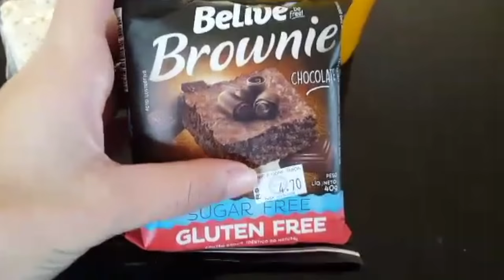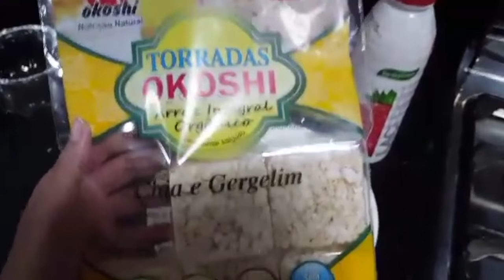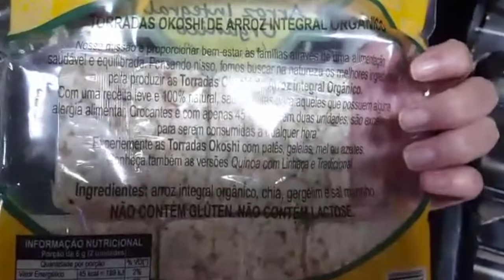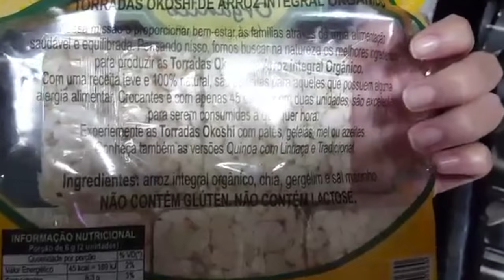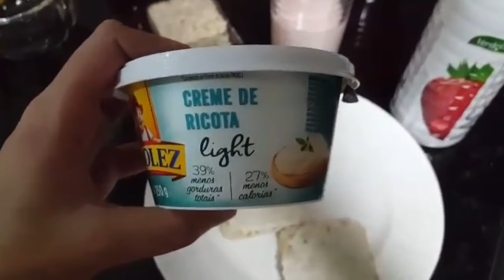Minha Alimentação por 1 Dia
Beijosss